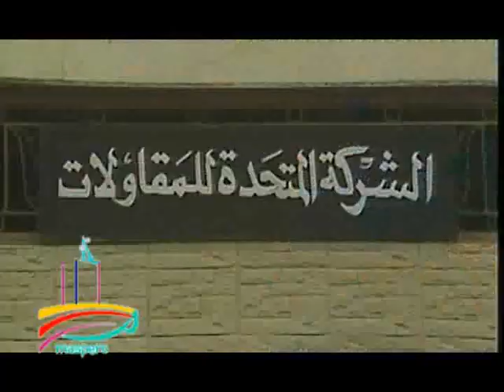مسلسل النصيب - ح 3 - من مختارات الزمن الجميل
ﺗﻤﺜﻴﻞ :  بوسي   خالد زكي   حسن حسني   ناهد جبر     إبراهيم خان    أمينة رزق   دينا عبدالله   علا رامي    سميرة محسن   فؤاد بخش   خالد غسال    ليلى جمال    سيد صادق   أيمن عبدالرحمن   جمال صالح   سحر شراقي   عطا الغمراوي   نبيل زكي   عنايات صالح   أنور عبدالهادي   منال عبدالحميد   ،  الأطفال   "  وليد حسن  -  مروة عبدالعزيز  "
قصة وسيناريو وحوار  :   محمد كامل
ﺇﺧﺮاﺝ  :   تيسير عبود
الإشراف الفنى  :  محفوظ المغازى
مخرج مساعد   :  أشرف سالم
مخرج منفذ  :  رفعت عزمى
كلمات المقدمة والنهاية  :  الشاعر اللواء  /  إبراهيم موسى
موسيقى وغناء  :   الموسيقار  /  محمد على سليمان
اﻧﺘﺎﺝ وتوزيع   :  عرين فيلم  -  1992
المنتج الفنى  :  فاروق المغازى
مدير الإنتاج  :  محمد زعزع
منفذ الإنتاج  :  محمد فهمى إبراهيم